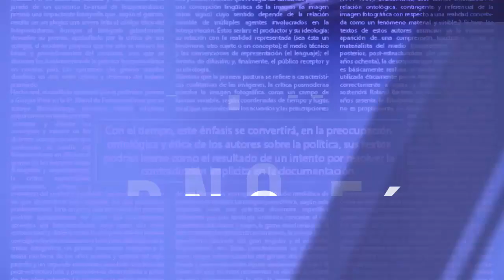AMLO no hará caso a San Benito, trabajarán 16 horas diarias